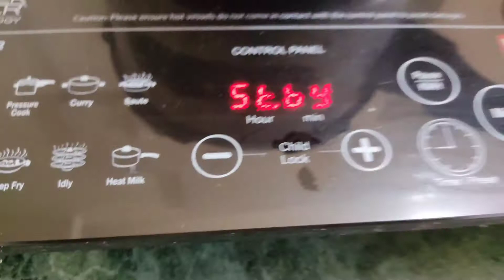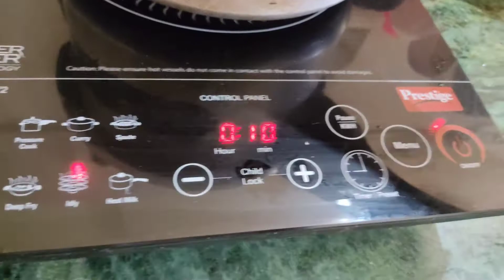weekly breakfast plan || Monday to Sunday breakfast routine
hello frds,

lifestyle vlogger staying in Orissa. Thanks for Visiting my channel.

*Cooking non veg :

Fish items